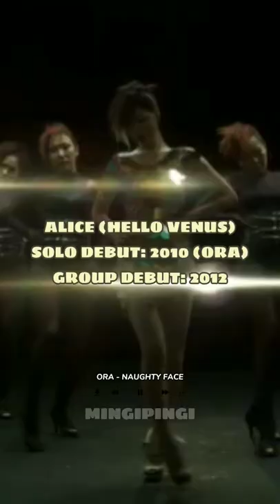KPOP ARTISTS WHO WERE SOLO ARTISTS BEFORE DEBUT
Kpop k-pop ateez stray kids txt bap btob dreamcatcher b1a4 blackswan tempest secret secret number victon sik-k jay park bang yongguk enlist BTS queendom ive lesserafim fancam relay views mv comeback debut collab Blackpink Exo Brave Girls Momoland Chungha Sunmi IU Kim Wooseok unpopular opinions kpop unpopular opinions reactions reaction HyunA Dawn Aespa Treasure Got7 Day6 NCT 127 NCT DREAM NCT U WayV Nu'est Pristin IOI I.O.I UP10TION GFRIEND Mamamoo SNSD Girls' Generation IZ*ONE Wanna One X1 Shinee Super Junior Vixx Jessi Orange Caramel Miss A Block B Oh My Girl APRIL BoA CLC Somi EXID TXT Tomorrow By Together Bighit JYP SM YG BigBang Winner vixxo Rocket Punch Everglow Weeekly (G)I-dle Gidle ab6ix StayC Chung Ha Kingdom Mnet ELRIS WOODZ SuperM 1THE9 Lucy TOO Golden Child WayV E'LAST T1419 Drippin BDC MCND SuperM Enhypen D-CRUNCH OnlyOneOf Bae173 UNB D1CE 1Team Pinkfantasy Survival Show Epex Lightsum Hot Issue Secret Number Xdinary Heroes review rookie group 4th gen groups 3rd gen VIVIZ NMIXX lesserafim queendom boys planet StayC underrated overrated stage presence lipsync raps album rappers hate love MAMA mnet KBS girl teen crush debut disband comeback releases 2022 plagiarized title tracks bsides stage performance Starship WM Mystic Story Jellyfish Fantagio RBW Brave Entertainment Top Media DSP IST MLD Woolim c9 FNC Cube Brand New Rappers Vocals Live Prerecorded GWSN tier list tier ranking Up10tion Cignature Bvndit Spica Woojin Cherry Bullet Kep1er Monsta X Mirae Tri.be StayC Wei VAV To1 Oh My Girl Woo!Ah!